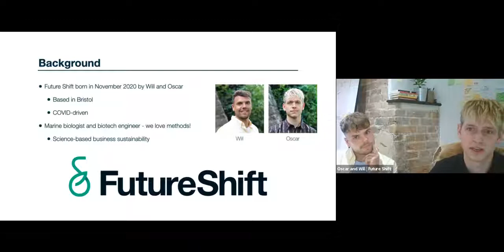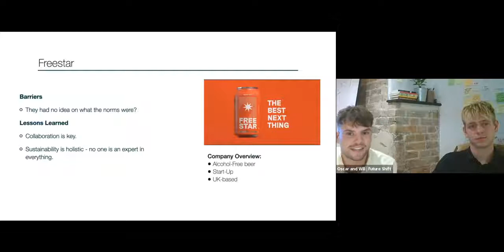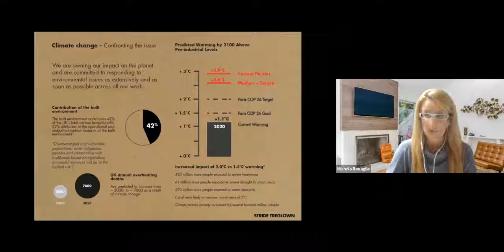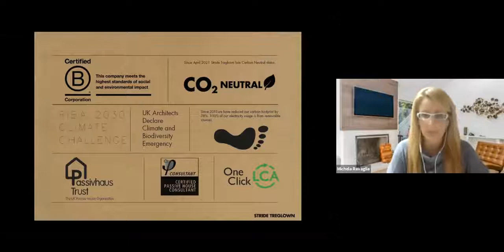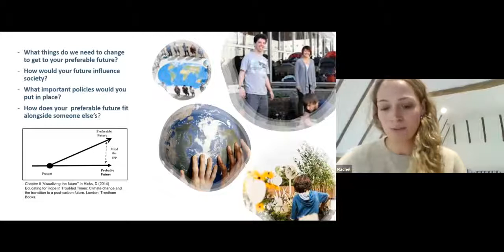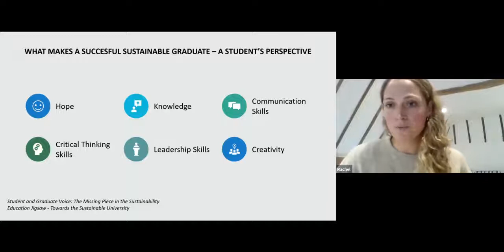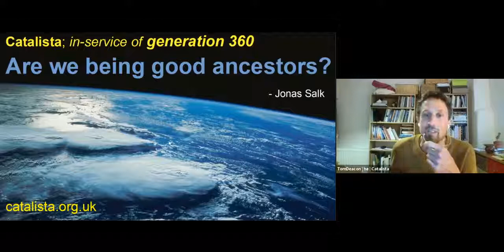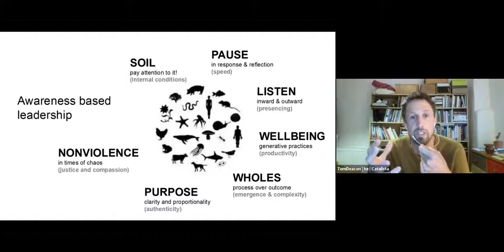Low Carbon Devon | Inspire Ambition - Leadership for Positive Change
What is the type of leadership we need to drive positive change?

Does our leadership reflect the diversity and complexity of the climate challenge ahead of us?

In the run up to UN COP26 in Glasgow, join guest speakers and panellists to explore a more inclusive, regenerative and diverse leadership that could enable collaborative and hands-on action towards a low carbon future.

Will Powell and Oscar Gue from Future Shift – sustainability consultants, founded off of the belief that all businesses deserve equal access to quality sustainability, reporting and certifications. They have developed a fresh approach to implementing sustainable change that empowers people within small businesses to shift to a future we want to see.

Michela Ravaglia (Stride Treglown) – leading through collaboration within the construction industry – Senior Associate Architect and Certified Passivhaus Designer – a major focus of Michela’s current work is leading the company’s Net Zero Carbon and Passivhaus Strategy, she’ll also be sharing insights from Stride Treglown’s Climate Action Relay in the countdown to COP26.

Dr Rachel Manning – Associate Research Fellow – Future Leaders Programme (University of Plymouth) – sharing insights into developing young leaders and graduates. Rachel has recently completed a PhD exploring the role of environmental and experimental education in enhancing wellbeing.

Tom Deacon – being a good ancestor – Tom is part of Catalista – a collective of facilitators creating and offering empowering programmes for young adult changemakers. Tom draws great inspiration from weaving and facilitating lived experiences in nature with transformative processes rooted in nature connection, systems science, well-being and universal values. He will explore what it takes to be a “leader for positive change” in the face of climate crisis.